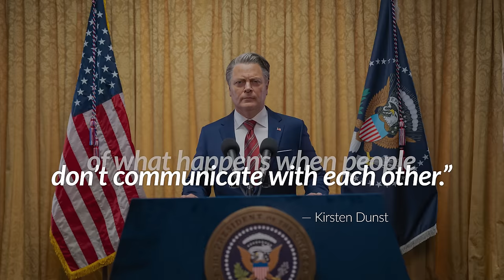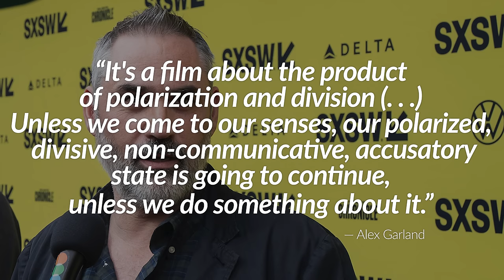CIVIL WAR and the Art of Saying Nothing | Movie Review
Alex Garland returns with another original film, and this time he is concerned with the polarized state of the world. "Civil War" is a dystopian road movie, set in a near-future America, as the country has split into different factions and descended into a civil war. In the midst of all of this, a group of reporters and photographers embark on a road trip in hopes of getting an interview with the President, encountering all kinds of people and dangers along the way. It’s a film that’s very successful in certain aspects, and it has its heart in the right place, but does its main point come across as well as it should? Does it actually have all that much to say to begin with? And what in the world is that Texas and California alliance about? Let’s discuss.